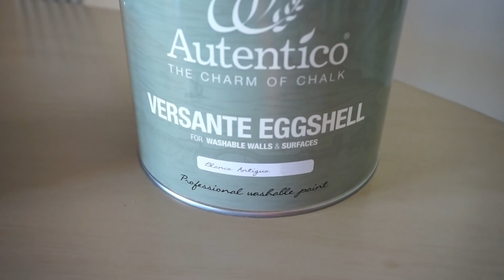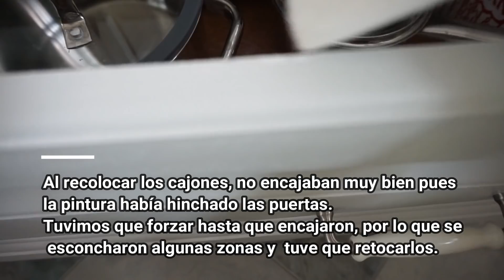Pinto mi cocina| Increíble TRANSFOMACIÓN| REFORMA SIN OBRAS y LOW COST | Zulmiraaify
Hola familia!

Siento el retraso, pero llevo varios días enferma y no sabía si quiera si iba a poder subir vídeo 🤷🏻‍♀️

Hoy os comparto un vídeo muy especial para mí. La transformación de mi cocina. Una reforma sin obras que llevé a cabo yo sola con pocos materiales:
Pintura Chalk Paint para cocinas/ baños
Silicona
Producto para juntas

Espero que os guste, para cualquier duda me lo podéis dejar en comentarios o por privado a través de mi Instagram.👇🏻

Otros vídeos 🎬
Mi parto: